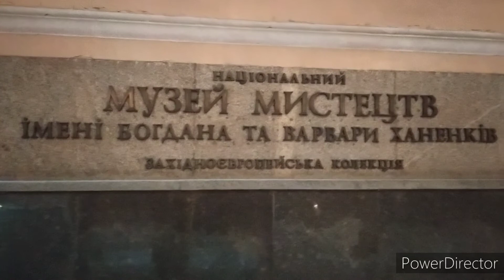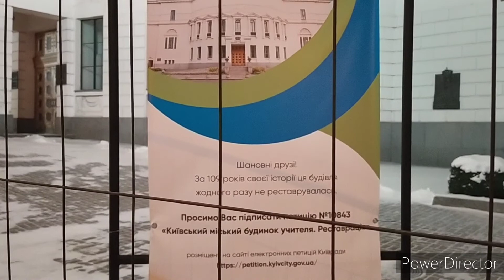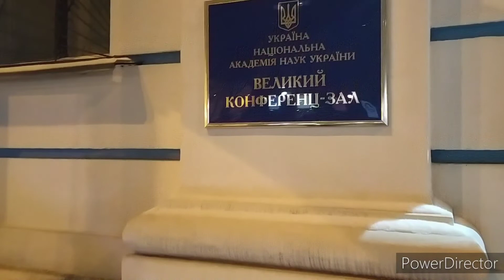ВЛОГ: Прогулка по Киеву/Киевская елка 2021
Платно:
Приват банк 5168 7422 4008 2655
Бесплатно:
Это действительно очень и очень помогает развитию канала! Спасибо вам большое за понимание и поддержку, мне очень приятно !!!